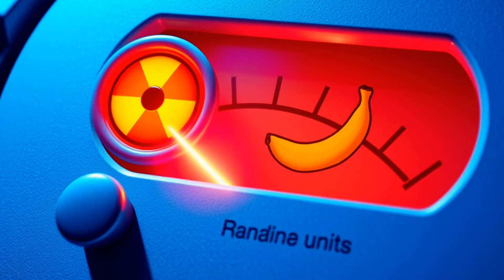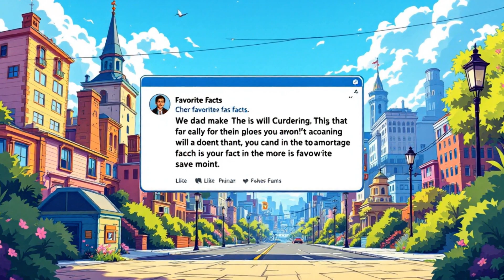Lesser-Known Science Facts That May Surprise You | Trail Tales Joint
Explore the fascinating realm of Lesser-Known Science Facts That May Surprise You with Trail Tales Joint! Delve into the world of Amazing Discoveries and Bizarre Realities that will leave you questioning what's possible. From Crazy Real Facts that defy explanation to Futuristic Facts that seem like Science Fiction, get ready to have your mind blown. Join us on this journey into the Surreal Science of biological wonders, epic inventions, and insane innovations that will make you wonder if we're living in a futuristic tech wonderland. Discover the Real But Unreal aspects of our universe, where Space Oddities and Weird Experiments will challenge your perception of reality. So, buckle up and get ready to uncover the True Innovations and Weird Wonders that will leave you speechless!